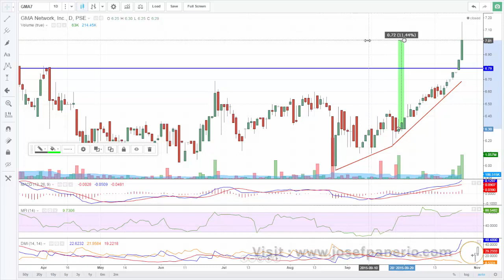The Investment Opportunity Beyond Aldub Popularity Is Getting Stronger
The "Aldub" (short for Alden and Yaya Dub) phenomenon captured the sentiment of many Filipino from teens to adults. The Kalye Serye of Eat Bulaga (a 36 year old noontime TV show of $GMA7), attracted new viewers since July 2015, which they nearly doubled to at least 4.8 million by September 26, 2015 - Kantar Media Philippines said.

Note:
Correction from the video: At 3:32 minutes the term mention was supposedly a breakdown, not a breakout. Breakout signals buying, and breakdown signals selling.